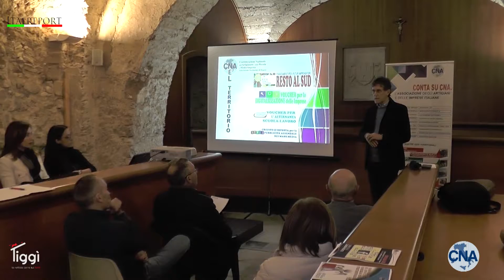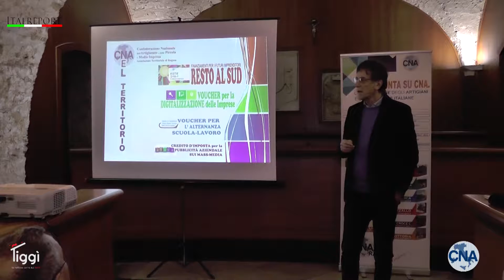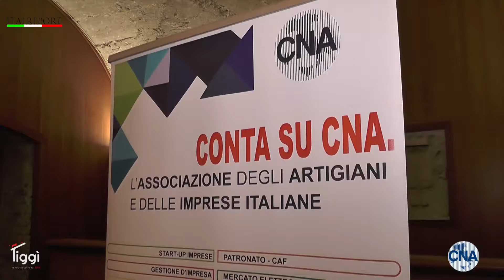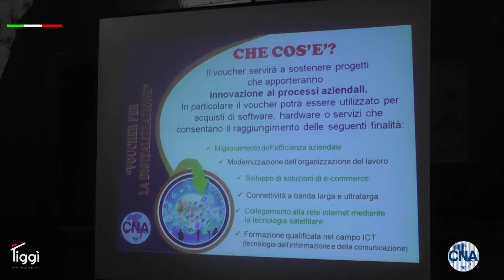Resto al Sud, si concludono gli incontri informativi della CNA